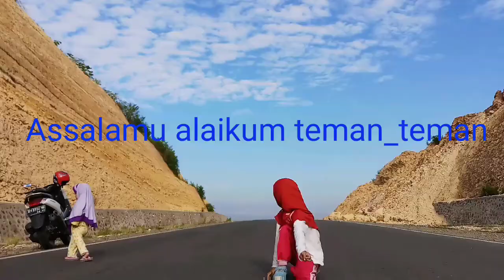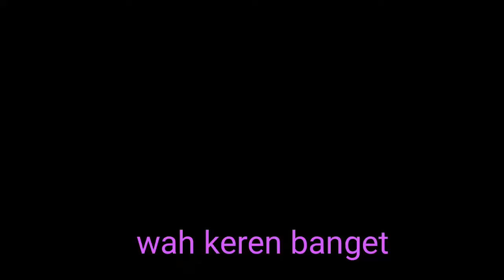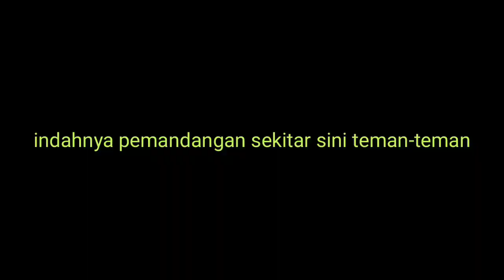Puncak mahoni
Indahnya pemandangan di sini teman-teman